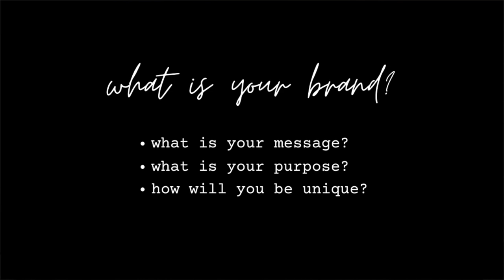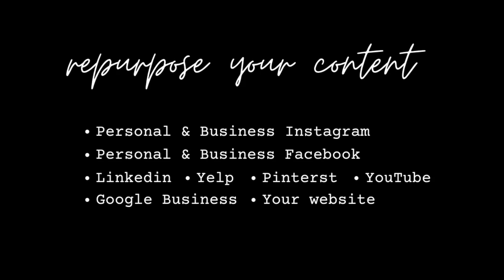Let's Talk Business: Finding Your Why & Marketing During a Pandemic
It's time to have an honest conversation! All three of us get asked all the time about both real estate and entrepreneurship. We may all have different passions, but at the end of the day, the business fundamentals remain the same. Shoutout to my amazing friends, Lindsay and Danielle, for joining me in this casual yet content dense conversation!

Want to become a real estate agent? Get your certification with the same course I used!
New! Mentorship Program: One on One Coaching Calls with Me
Looking to join a brokerage? Get an interview with Coldwell Banker!